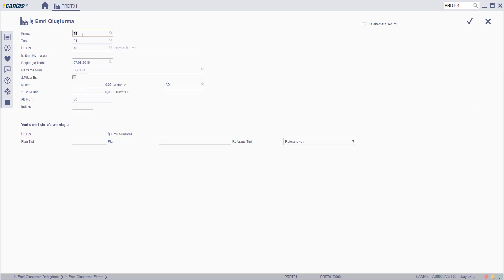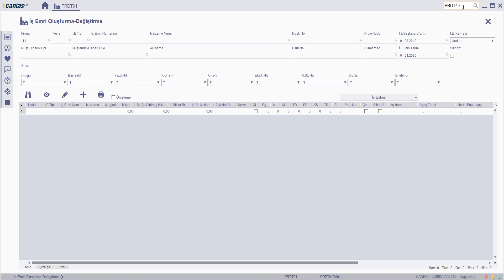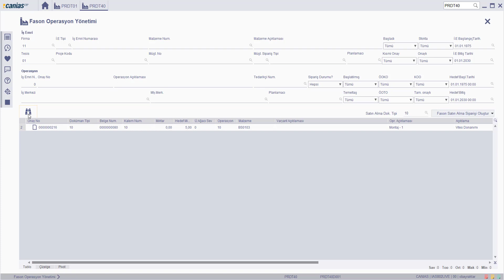PRD 10680 : PRDT40 - Fason Operasyon Yönetimi